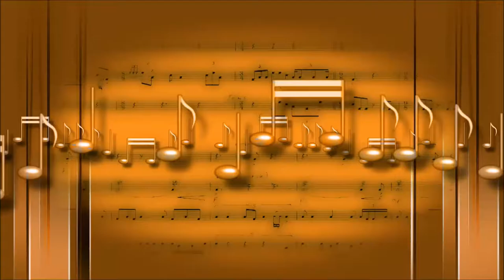Audio 4 Video Track 097 Paradigm Shift - No Copyright EDM Hip Hop Beats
If you use any music from this channel...
~ PLEASE GIVE CREDIT AND LINK TO THE SONG ~
Stock video footage by Videvo